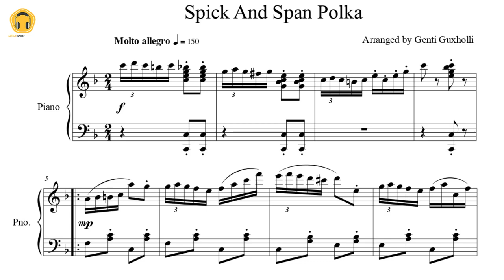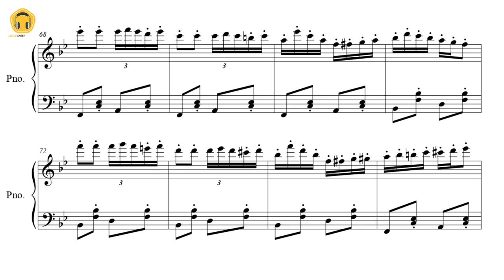Spick And Span Polka by Pietro Frosini (Piano Solo/Sheets)